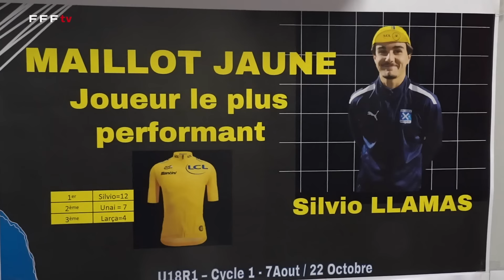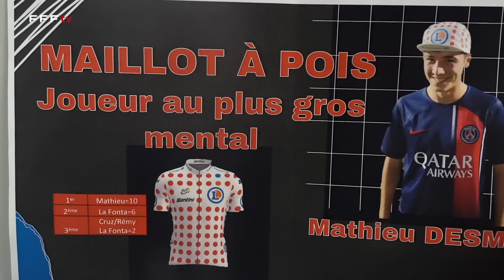Gambardella : Bayonne défie l'AS Monaco, tenant du trophée ! I FFF 2023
Au stade Didier Deschamps de Bayonne, les Croisés de Saint-André (Régional) reçoivent dimanche (14h30) le vainqueur 2023 de la Coupe Gambardella Crédit Agricole pour une place en 16e de finale... Pour le club amateur, il s'agit déjà du 7e match de son parcours dans la compétition !